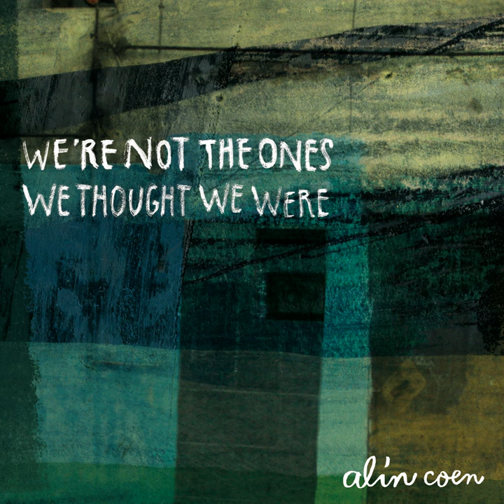The Ones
The Ones · Alin Coen · Alin Coen · Jan Frisch · Philipp Martin · Fabian Stevens · Alin Coen · O.L.A.F. Opal

We're Not the Ones We Thought We Were